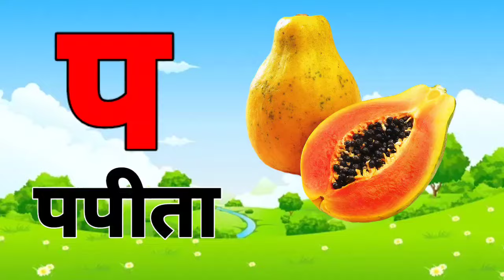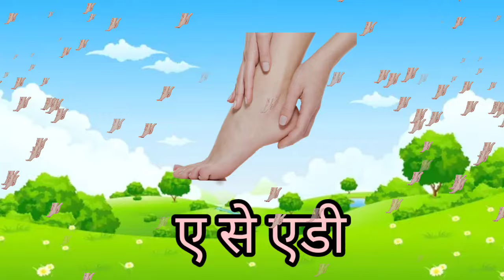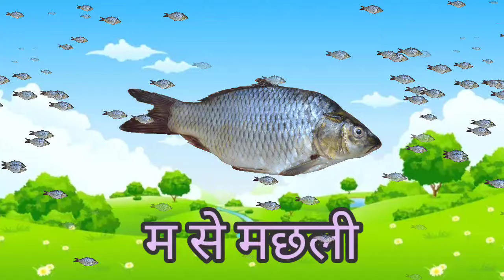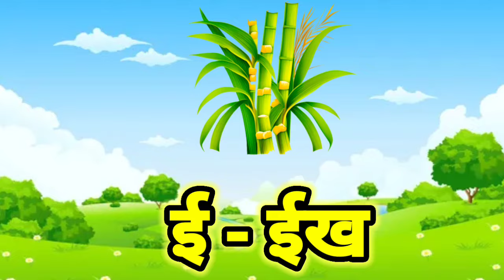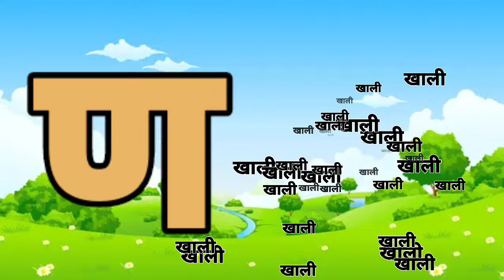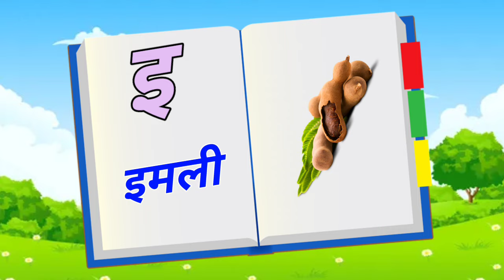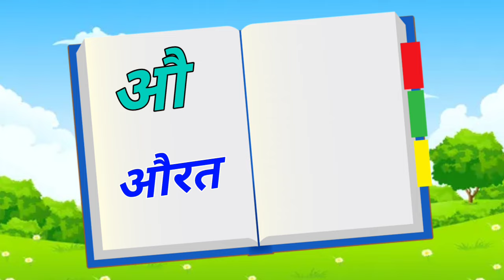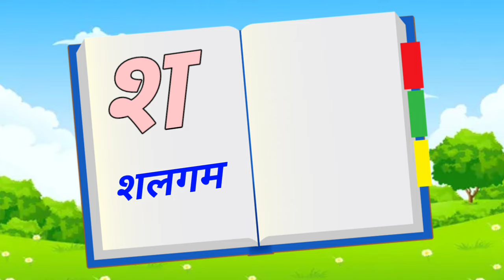123 Numbers, learn to count, One two three, 1 to 20, 1 to 100 counting, Hindi alphabet